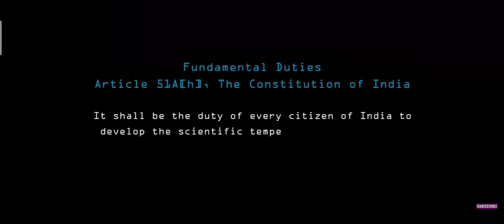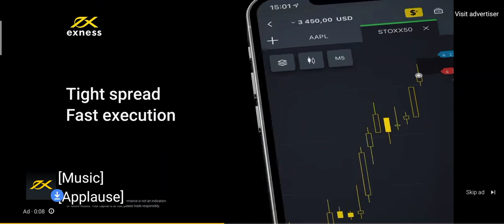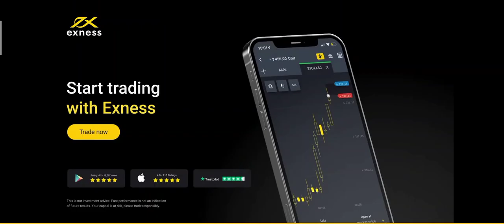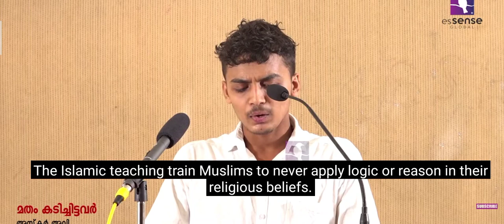Ex-muslim Askar Ali full speech on redial islamic ideology with English subtitles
Support ex-muslims movement and youtubers for humanity

Credit - All Indian ex-muslims